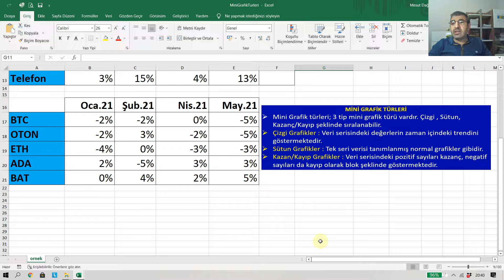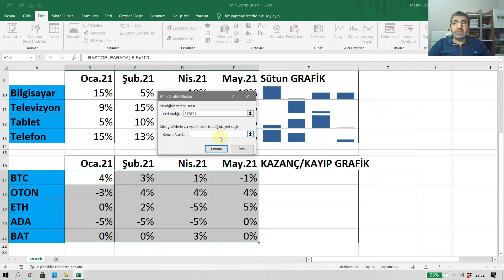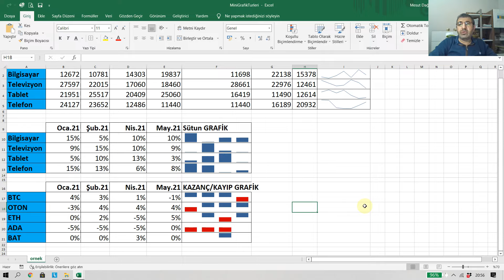MİNİ GRAFİK TÜRLERİ(Excel Dersleri/Eğitimleri Temelden Zirveye)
Excel eğitimlerinde bu dersin konusu Mini Grafik Türleri
Çizgi Grafikler,
Sütun Grafikler,
Kayıp/Kazanç Grafikler

Önerilen Videolar

Neden Microsoft Excel
Birçok verinin analizini yapıp yorumlanması gereken departmanlarda çalışan 21 yıllık deneyime sahip bir Bilgisayar Yüksek Mühendisiyim.
Çok yoğun olarak Microsoft Excel kullanan birisi olarak söylüyorum, her şeyin elle yazıldığı ve elle hesaplandığı eski zamanlarda hayatın nasıl olduğunu hayal etmekte zorlanıyorum
Microsoft Excel'in Avantajları
Microsoft Excel, İster iş için, ister kişisel veritabanları yönetmenize yardımcı olan iyi bir araçtır diyebiliriz.
 Tablolar arasında kolay ve etkili karşılaştırma sağlar
 Microsoft Excel'in grafik oluşturmada yetenekleri, verilerinizi düzenlemenize ve yapılandırmanıza olanak tanıyıp veri özetlemenize olanak tanır.
 Güçlü filtreleme, sıralama ve arama araçları ile kararlarınıza yardımcı olacak kriterleri hızlı ve kolay bir şekilde oluşturma olanağı sağlar.

Microsoft Excel Nerelerde Kullanılabilmektedir?
• Bütçe hazırlama ve takibinde
• Takvimler
• Grafikler
• Formlar
• Stoklar
• Listeler ve yapılacaklar kontrol listeleri
• Planlar ve teklifler
• Raporlar
• Zaman çizelgeleri

Excelin bilinen, az bilinen ve hiç bilinmeyen tüm özelliklerini kanalımızda anlatıyoruz.
Yapacağın işleri exceli etkin kullanarak çok daha hızlı yapabilirsin.

A'dan Z'ye Excel.